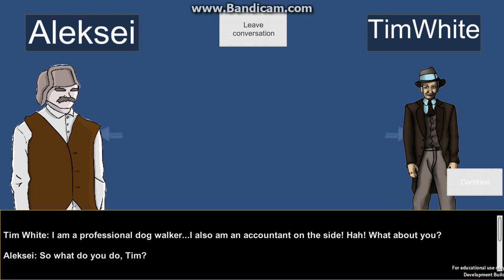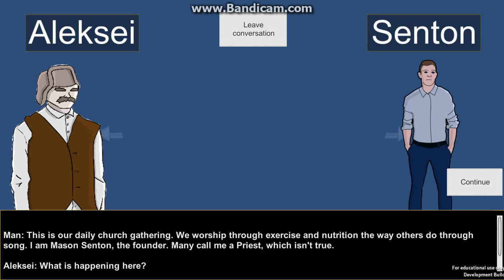Steampunk Rochester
An open-source adventure game made by RIT undergraduates during the spring semester of 2015. Set in 1920's Rochester, Aleksei is a Russian reporter who must unravel the mysteries of the city. It's glowing water, it's prohibitions gangsters, and the church of light. Made with Unity.